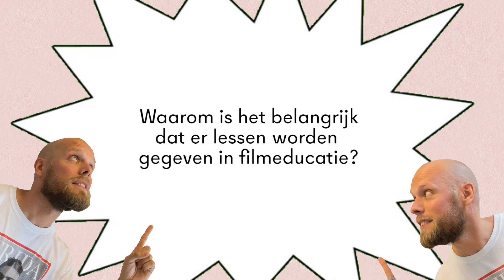In de klas bij meester Maurice: genomineerd Filmleraar van het Jaar 2019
Meester Maurice Ermen is genomineerd voor Filmleraar van het Jaar 2019. We verrasten hem in de klas bij OBS de Uitvinding in Enschede. Waarom is hij de beste filmleraar?

Maurice Ermen was zelf als kind zeer visueel ingesteld, hij leerde eerder via beeld dan via lange teksten. Nu hij zelf leraar is grijpt hij alle mogelijkheden aan om films en apps in te zetten tijdens zijn lessen. Hij gebruikt film als middel bij zijn vak Wereldoriëntatie, waar geschiedenis en aardrijkskunde onder vallen. “Je kunt die vakken zo leuk maken als je zelf wilt.” Maurice werkt op een school voor gepersonaliseerd basisonderwijs en werkt zonder methode en zonder lesboeken. Hij bedenkt zelf zijn lessen en is zeer creatief in het bedenken van verwerkingsopdrachten voor de leerlingen, waarbij dus vaak film een grote rol speelt. Dit maakt dat Wereldoriëntatie voor bijna alle leerlingen op school hun lievelingsvak is. Ook leert Maurice de kinderen begrijpend kijken en nepnieuws analyseren. In zijn vaste groep in de bovenbouw maakt hij ook zelf films met de kinderen – dit jaar zelfs voor het eerst interactief – waarbij iedereen de kans krijgt zijn of haar talent in het proces te ontdekken. De groep van Maurice maakte zo een film voor het Unicef Kinderrechtenfestival en won een prijs met een film over mediawijsheid. De charme is dat de kinderen alles zelf doen. Samen een film maken verbroedert, heeft Maurice ontdekt. “Het brengt de groep dicht bij elkaar en samen zijn ze dan heel trots. Dat is mijn grootste inspiratie.”